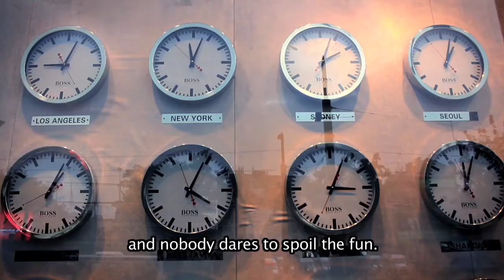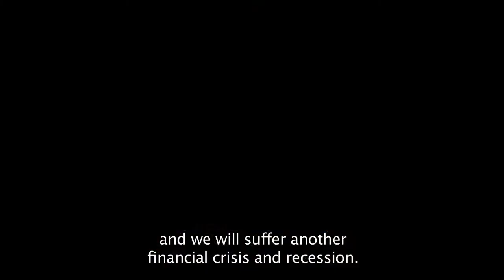Fraud. Why the Great Recession (Official Trailer)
The Great Recession has not been fault of the free market. On the contrary, it´s origin should be sought for in the State´s and central bank´s deep intervention in the economy, causing in a fraudulent way, recurrent cycles of artificial expansion, the" bubble effect" and economic recession that all citizens end up paying for.

Next month we will interview Toby Baxendale, Steve Baker and Ned Naylor-Leyland.